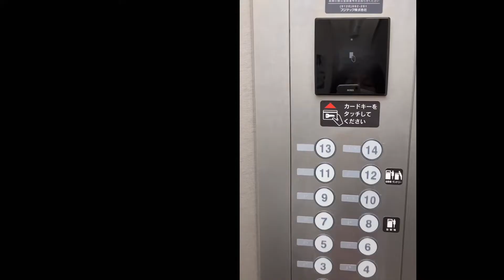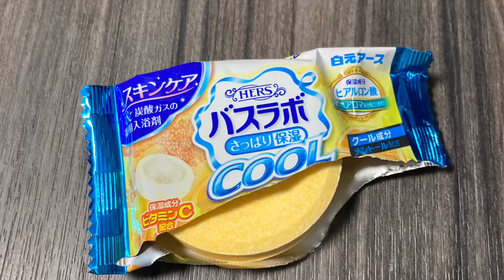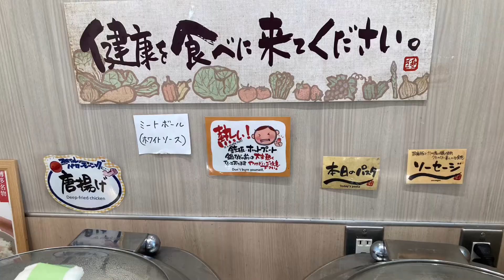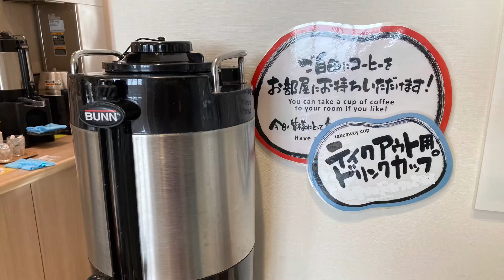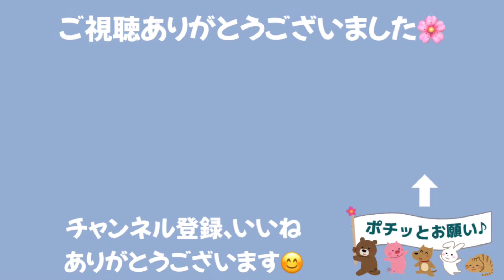【静鉄ホテルプレジオ博多駅前】列車を見ながら駅弁を食べる🍱✨トレインビューホテル🏢【大人女子ひとり旅🎒】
静鉄ホテルプレジオ博多駅前に泊まってきました。

オープニング　0:00

ルームツアー　1:02

宴タイム　　　3:54

朝ごはん　　　6:50

トレインビュータイム　9:07

鉄道、神社仏閣、旅行が好きな大人女子です。
１０数年前からひとり旅をするうちに、鉄道が好きになりました。
最近は鉄印を集める旅が多くなっています。